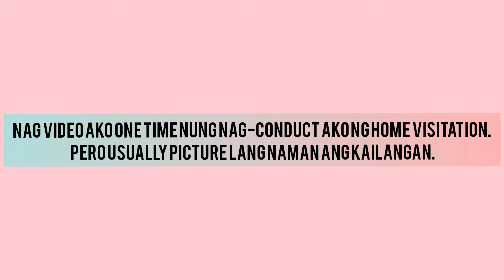FIRST GRADING IS ALMOST OVER | Giving of Remedial Activities & Summative Test + Home Visitation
This is how we usually work in this new normal. Way too different from the usually days we have before the pandemic. Extra work and stuff pero worth it pa din naman. This is our work, this is our vocation. It's WORK TIME 😊

Pinagkukwentuhan namin kayo kaya manood kayo 😂

Pasensya na ho December 7 pa yan hindi ko lang agad na-edit. Nabusy ✌️